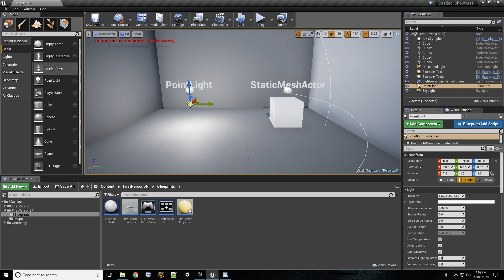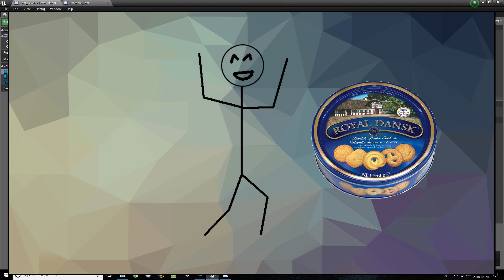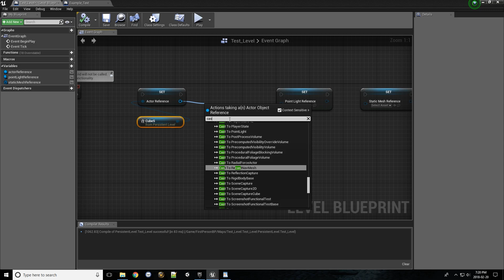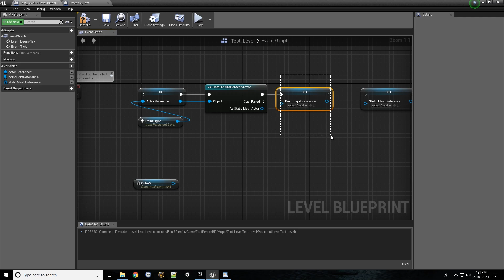Unreal Engine 4 - Casting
Casting is a powerful, extremely common practice used in game development. Today lets take a look at understanding the nature of generic and specific references, while ultimately learning why casting is so important.

Intro Music from the amazing Gee!